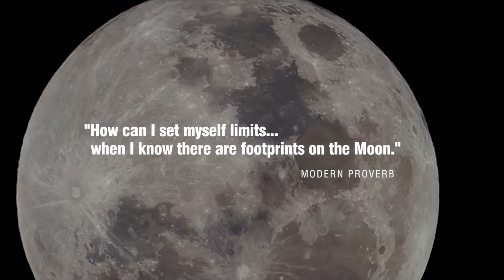Like mother, like daughter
Mother and daughter have become an inspiration to others after telling of how they left behind their jobs as a cleaner and barmaid to become a doctor and a scientist.

Allison and Gabrielle Corbett are now both successful career women despite coming out of their schools without the greatest of grades.

Hartlepool College provide high quality and technical education for students in Tees Valley and East Durham.

The mission of the College is 'excellence in Further and Higher education' and the College was rated 'good' with 'outstanding' grades in apprenticeships and personal development in its most recent OFSTED inspection. The college is ranked best in the North of England for apprenticeships, and 2nd nationally.